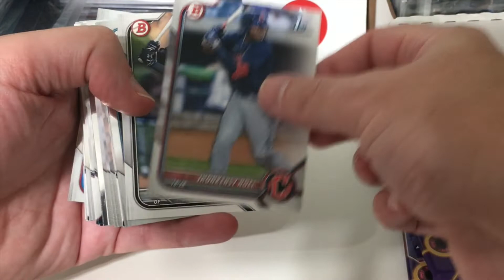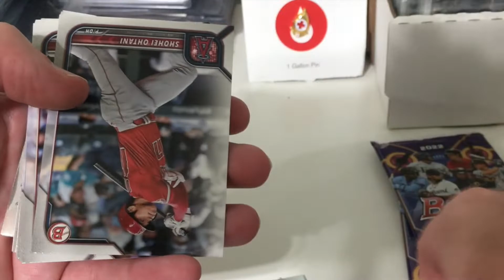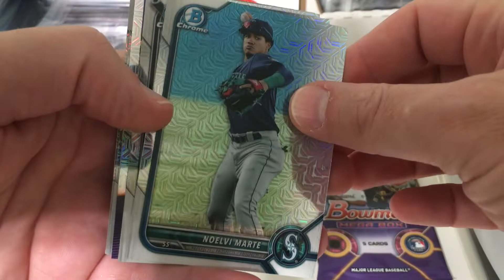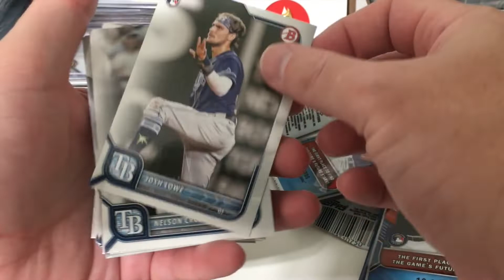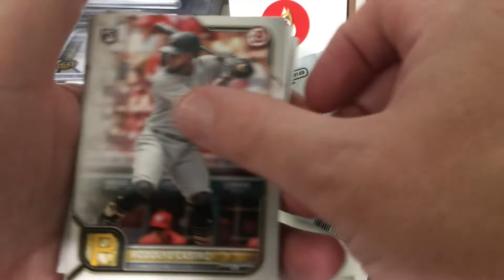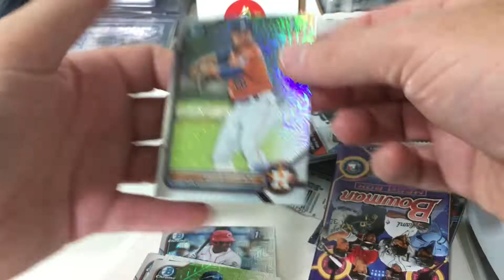(2) 2022 Bowman Mega boxes from October 2022, no color, no good 1st's, don't bother watching (lol)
1 Joey Votto - Cincinnati Reds
2 Aaron Judge - New York Yankees
3 Carlos Correa - Houston Astros
4 Jazz Chisholm Jr. - Miami Marlins
5 Ha-Seong Kim - San Diego Padres
6 Marcus Semien - Texas Rangers
7 Jacob deGrom - New York Mets
8 Joey Gallo - New York Yankees
9 Rodolfo Castro - Pittsburgh Pirates RC
10 Juan Soto - Washington Nationals
11 Luke Williams - Philadelphia Phillies RC
12 Wander Franco - Tampa Bay Rays RC
13 Ke'Bryan Hayes - Pittsburgh Pirates
14 Dylan Carlson - St. Louis Cardinals
15 Xander Bogaerts - Boston Red Sox
16 Bryce Harper - Philadelphia Phillies
17 Jake Burger - Chicago White Sox RC
18 Josiah Gray - Washington Nationals RC
19 Luis Robert - Chicago White Sox
20 Ryan Mountcastle - Baltimore Orioles
21 Aaron Ashby - Milwaukee Brewers RC
22 Andrew Vaughn - Chicago White Sox
23 Colton Welker - Colorado Rockies RC
24 Juan Yepez - St. Louis Cardinals RC
25 Mookie Betts - Los Angeles Dodgers
26 J.D. Martinez - Boston Red Sox
27 Hyun-Jin Ryu - Toronto Blue Jays
28 Freddie Freeman - Atlanta Braves
29 Bobby Dalbec - Boston Red Sox
30 Jarred Kelenic - Seattle Mariners
31 Alec Bohm - Philadelphia Phillies
32 Mike Trout - Los Angeles Angels
33 Josh Lowe - Tampa Bay Rays RC
34 Fernando Tatis Jr. - San Diego Padres
35 Jose Altuve - Houston Astros
36 Seth Beer - Arizona Diamondbacks RC
37 Jose Abreu - Chicago White Sox
38 Corey Seager - Texas Rangers
39 Albert Pujols - Los Angeles Dodgers
40 Jackson Kowar - Kansas City Royals RC
41 Spencer Strider - Atlanta Braves RC
42 Whit Merrifield - Kansas City Royals
43 Bo Bichette - Toronto Blue Jays
44 Reid Detmers - Los Angeles Angels RC
45 Nolan Arenado - St. Louis Cardinals
46 Andrew Benintendi - Kansas City Royals
47 Francisco Lindor - New York Mets
48 Ketel Marte - Arizona Diamondbacks
49 Cal Raleigh - Seattle Mariners RC
50 Miguel Cabrera - Detroit Tigers51 Oneil Cruz - Pittsburgh Pirates RC
52 Jonathan India - Cincinnati Reds
53 Adolis Garcia - Texas Rangers
54 Vladimir Guerrero Jr. - Toronto Blue Jays
55 Nick Madrigal - Chicago Cubs
56 Joe Ryan - Minnesota Twins RC
57 Cody Bellinger - Los Angeles Dodgers
58 Matt Manning - Detroit Tigers RC
59 Jorge Soler - Atlanta Braves
60 Gavin Sheets - Chicago White Sox RC
61 Giancarlo Stanton - New York Yankees
62 Kyle Muller - Atlanta Braves RC
63 George Springer - Toronto Blue Jays
64 Lars Nootbaar - St. Louis Cardinals RC
65 Otto Lopez - Toronto Blue Jays RC
66 Manny Machado - San Diego Padres
67 Jose Ramirez - Cleveland Guardians
68 Shohei Ohtani - Los Angeles Angels
69 Paul Goldschmidt - St. Louis Cardinals
70 Ronald Acuña Jr. - Atlanta Braves
71 Vidal Brujan - Tampa Bay Rays RC
72 Luis Gil - New York Yankees RC
73 Nelson Cruz - Tampa Bay Rays
74 Jose Barrero - Cincinnati Reds
75 Charlie Blackmon - Colorado Rockies
76 Anthony Rizzo - New York Yankees
77 Matt Chapman - Oakland Athletics
78 Edward Cabrera - Miami Marlins RC
79 Randy Arozarena - Tampa Bay Rays
80 Josh Donaldson - Minnesota Twins
81 Brandon Marsh - Los Angeles Angels RC
82 Connor Wong - Boston Red Sox RC
83 Yordan Alvarez - Houston Astros
84 Jarren Duran - Boston Red Sox RC
85 Jo Adell - Los Angeles Angels
86 Kyle Lewis - Seattle Mariners
87 Pete Alonso - New York Mets
88 Bryan De La Cruz - Miami Marlins RC
89 Matt Vierling - Philadelphia Phillies RC
90 Shane Baz - Tampa Bay Rays RC
91 Max Scherzer - New York Mets
92 Yadier Molina - St. Louis Cardinals
93 Alejo Lopez - Cincinnati Reds RC
94 Christian Yelich - Milwaukee Brewers
95 Gerrit Cole - New York Yankees
96 Hoy Park - Pittsburgh Pirates RC
97 Jesse Winker - Cincinnati Reds
98 Kris Bryant - San Francisco Giants
99 Javier Baez - Detroit Tigers
100 Ryan Vilade - Colorado Rockies RC